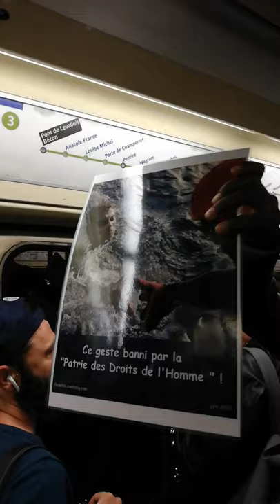round66 les dictateurs ont pour amis les politiques occidentaux, soutenez nous pour L achat d1group